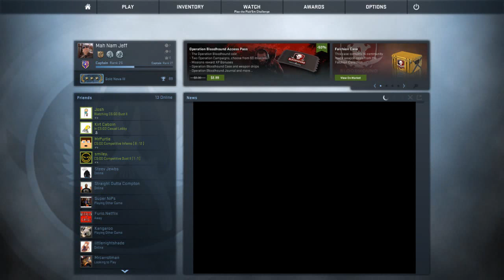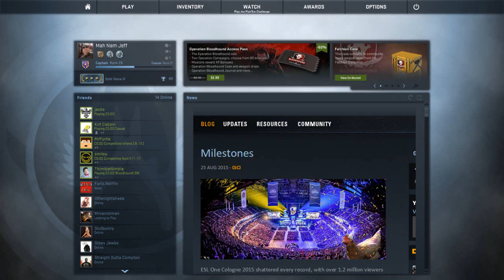Solo Cue - (MATCHMAKING #1) - CS:GO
Thanks to all you Fudglings for coming out. I hope you guys enjoyed if you did then please remember to leave an ENORMOUS like as well as your feedback for this video down in the comment section below.

Music overlay ~
Art designed my yours truly!
Equipment~
Art tool: Intous Pro Wacom Tablet - Medium with stylus
Mouse: Thermaltake Ttesports Gaming mouse
Laptop: Asus F555L Laptop - CPU intel I7 - 6GB ram - 1TB Hard Drive
Headset: Sades SA-903 blue neon